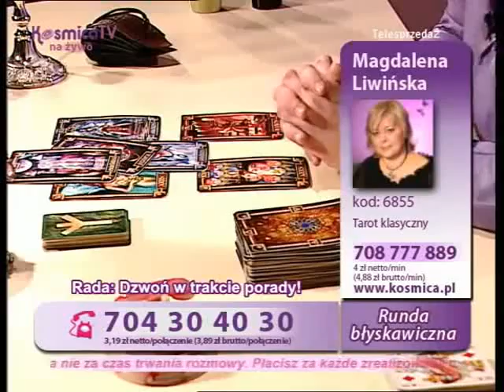Wróżbita Maciej i Jan Zapotoka - Lech Poznań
Wróżbita prawde ci powie.